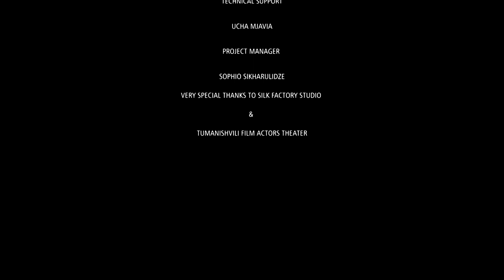Fragments | ფრაგმენტები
“Fragments” is an episodic choreographic-dramatic performance performed by actors of a drama theater about the everyday crises faced by women of different ages.

Choreographer: Natia Chikvaidze
Paata Tsikolia, Director
Mariam Pitskheliani, Designer
Anushka Chkheidze, Compose
Sopho Sikharudzidze, Producer
Nino Burduli, Actress
Ana Nikolashvili, Actress
Nanuka Beradze, Actress
Saba Shengelia, Camera, Editing
Iva Chitidze, Camera

“ფრაგმენტები” არის დრამატული თეატრის მსახიობების მიერ შესრულებული ეპიზოდური ქორეოგრაფიულ-დრამატული წარმოდგენა ყოფითი კრიზისების შესახებ, რომლებსაც სხვადასხვა ასაკში აწყდებიან ქალები.

შემოქმედებითი ჯგუფი :
ქორეოგრაფი: ნათია ჩიკვაიძე
პაატა ციკოლია, რეჟისორი
მარიამ ფიცხელიანი, მხატვარი
ანუშკა ჩხეიძე, კომპოზიტორი
სოფო სიხარუძლიძე, პროდიუსერი
ნინო ბურდული, მსახიობი 6. ანა ნიკოლაშვილი, მსახიობი
ნანუკა ბერაძე, მსახიობი
საბა შენგელია, კამერა, მონტაჟი
ივა ჩიტიძე, კამერა